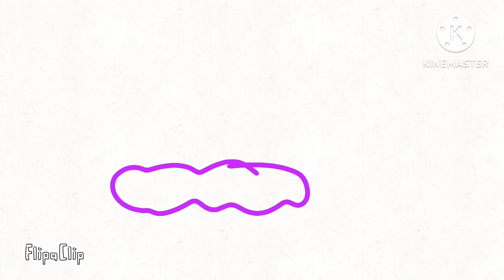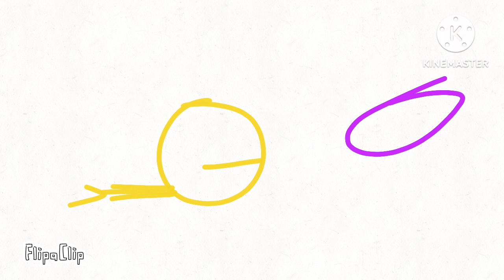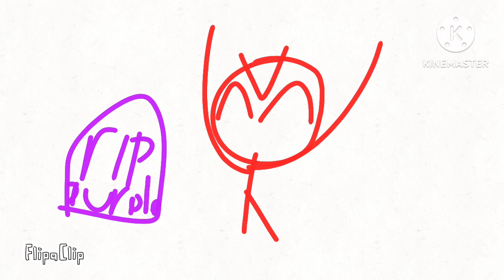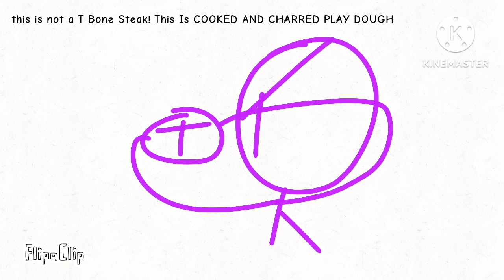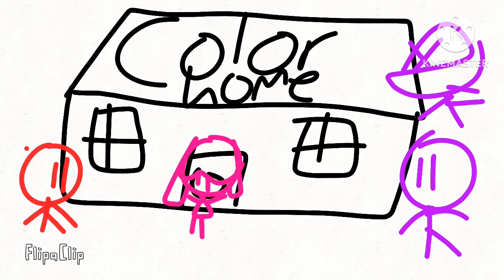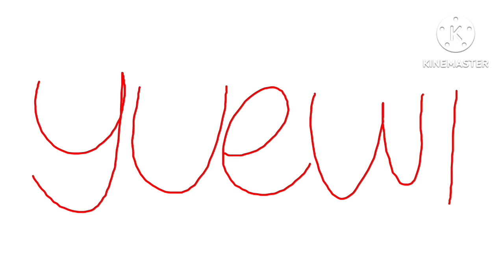Color Wars Series Episode 1C : What The Purple Substance?